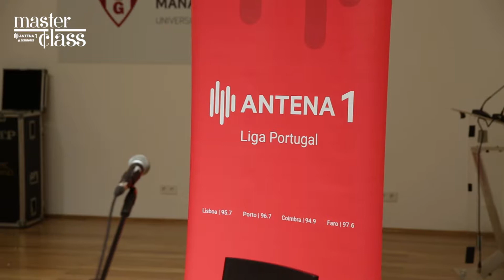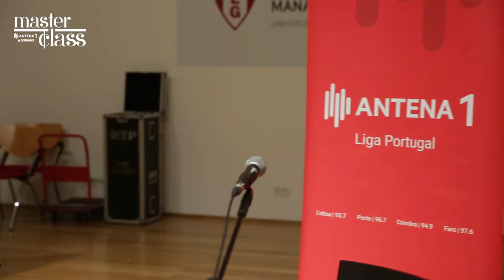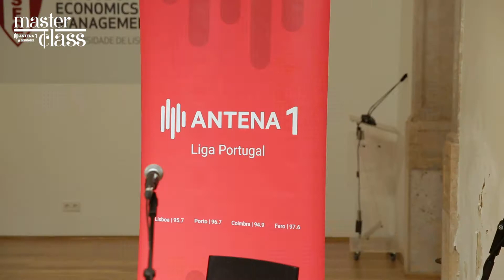Madalena Martins | Masterclass | Antena 1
António Manuel Ribeiro dirige a Masterclass Antena 1/SPA. Ao longo do ano passado, analisará todo o material e definiu planos de trabalho com os autores, compositores das propostas recebidas.

Uma vez por mês, a Antena 1 promove um programa ao vivo, a partir do auditório do ISEG.